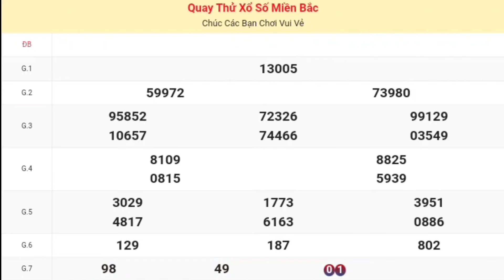XSMB | Quay Thử Kết Quả Xổ Số Miền Bắc ( Bắc Ninh ) P3 Hôm Nay 14-08-2024